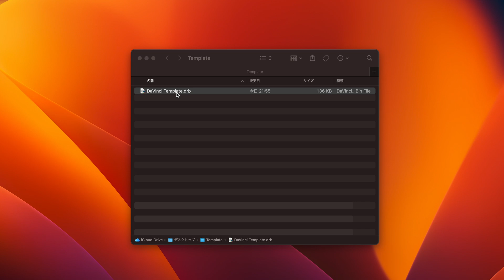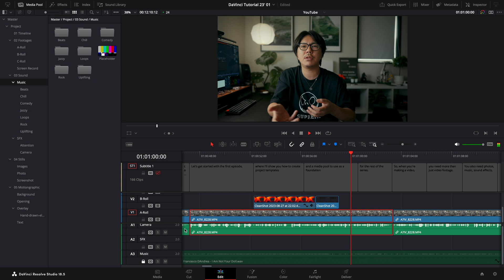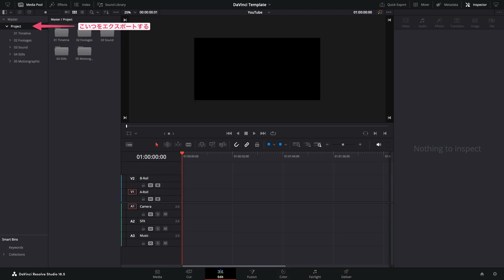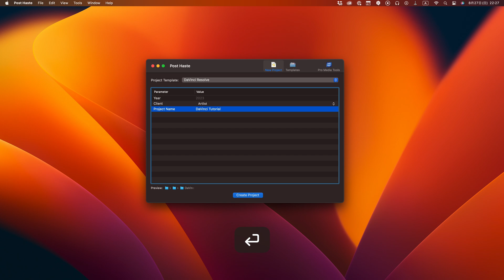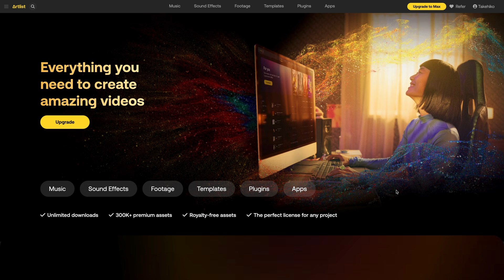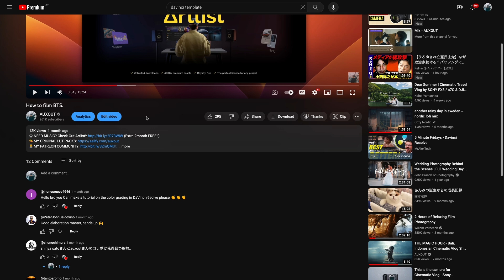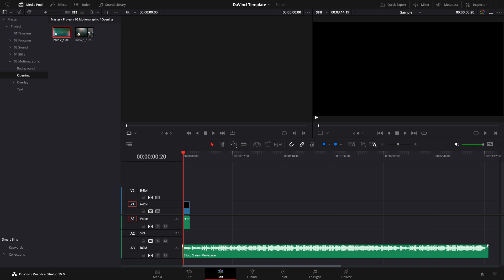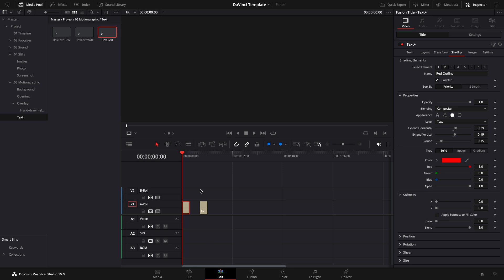プロジェクトテンプレートで時短＆作業効率を上げる - DaVinci Resolve チュートリアル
🔈 動画制作にオススメの音楽サービス
・Artlist - フリーランスには ←から登録で特別2ヶ月無料

AUXOUT使用&オススメ機材

🥇 レンズ（20万円以上）
・一番使う広角単焦点
・ポートレート最強
・標準ズーム
・望遠ズーム

📸 カメラ
・メイン動画カメラ
・旅行用動画カメラ
・写真も動画も撮る時
・スナップ用カメラ
・アクションカメラ
・初心者にオススメ

🥇 特化型レンズ（10万円前後）
・Vlog撮るなら
・描写力特化
・動画オールラウンダー
・機動性特化

・全部入りのフィルターセット
・最強の可変NDフィルター
・プロ向けミストフィルター
・良コスパミストフィルター
・フィルムルックフィルター

🥇 その他撮影&編集機材
・動画用マイク（ソニー）
・動画用マイク（ソニー以外）
・旅行用ジンバル
・プロ向けジンバル
・簡易水中撮影ケース
・手持ちスモークマシン
・モニタースピーカー
・NASで安全にデータ管理
・NAS用HDD